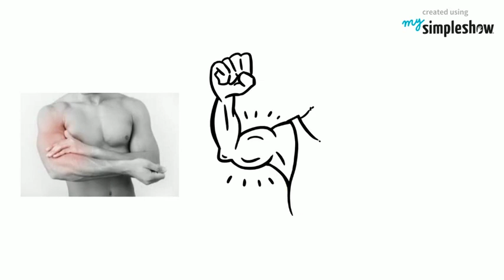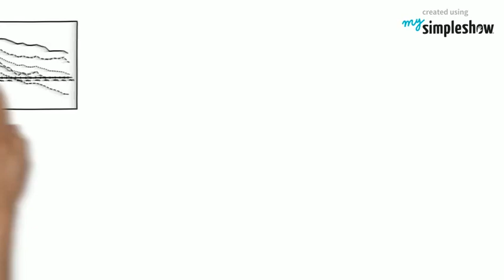Beta-hydroxy-beta-methylbutyrate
References:
Shirato, M., Tsuchiya, Y., Sato, T., Hamano, S., Gushiken, T., Kimura, N., & Ochi, E. (2016). Effects of combined β-hydroxy-β-methylbutyrate (HMB) and whey protein ingestion on symptoms of eccentric exercise-induced muscle damage. Journal of the International Society of Sports Nutrition, 13(1).
Wilson JM, Lowery RP, Joy JM, et al. The effects of 12 weeks of beta-hydroxy-beta-methylbutyrate free acid supplementation on muscle mass, strength, and power in resistance-trained individuals: a randomized, double-blind, placebo-controlled study. European Journal of Applied Physiology. 2014;114(6):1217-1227.